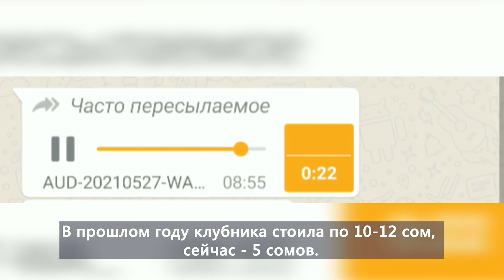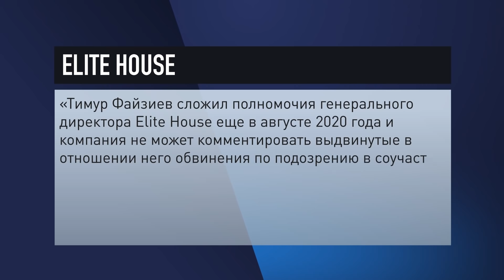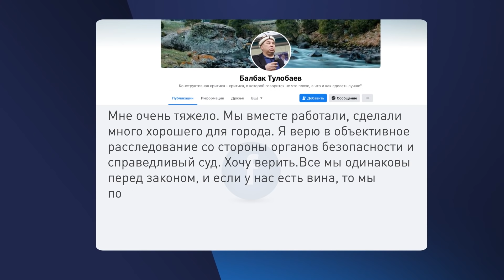ЭТО ТОЧНО БОРЬБА С КОРРУПЦИЕЙ? А кажется, что наоборот \\ НеНовости 28.05.2021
📌 Какие выводы сделаны после вооружённого конфликта на кыргызско-таджикской границе?
📌 Кого-то задержали, кого-то отпустили – а это точно борьба с коррупцией?
📌 Объявлена дата перевыборов в кенеши трёх городов.
📌 Массовая молитва за спасение человечества на Иссык-Куле – от авторов иссык-кульского чая и аконитовой настойки?
📌 Плоггинг в Чункурчаке.

Об этом и другом более подробно в выпуске НеНовостей канала «Апрель» от 28 мая.

Партнер выпуска @mediaspacekg947
Поддержка медиа инициатив в интернете. Производство видеоконтента.